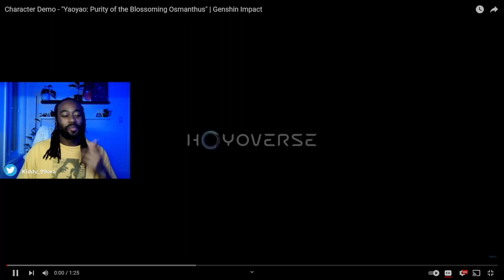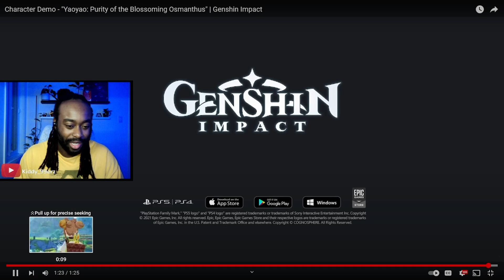YaoYao Character Demo Video Reaction | Purity of the Blossoming Osmanthus | Genshin Impact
She's the cutest honestly!! She's our first Dendro Healer. I am not sure just how strong she will be but at least she can fulfil and job that no one has (Dendro Healer Specifically). Let me know if you're plaining on investing in her.